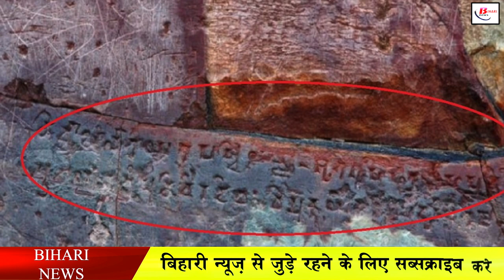सोन भंडार गुफा में सोने का रहस्य. The Mysterious Caves Of Son Bhandar.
The story of this cave of Rajgir is also associated with the Mahabharata. Jarasandha is said to have defeated 100 kingdoms to become chakravarti after becoming king. Jarasandha defeated more than 80 kings and captured their property. It is said that the conquered property was hidden by making a cave in the foothills of Mount Vibhargiri. In order to become the chakravarty of Jarasandha, the Pandavas invited jarasandha to war. Bhima fought for 13  days, and the Battle of Zarasangha lost its life, and with the death of the Jara Sangha, the treasure of this cave was buried.